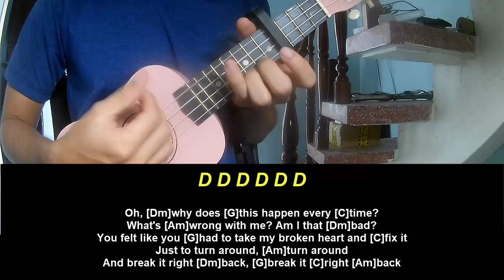Ukulele Tutorial Megan Moroney Break It Right Back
Today, I will share with you Ukulele Tutorial Megan Moroney Break It Right Back